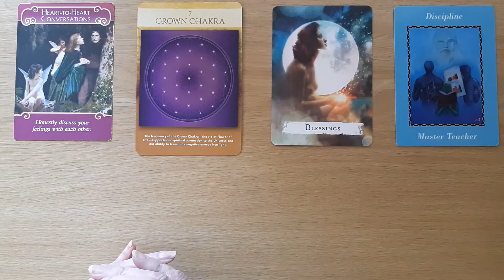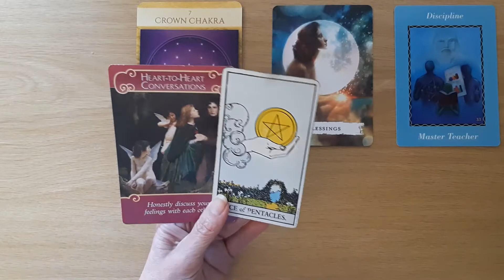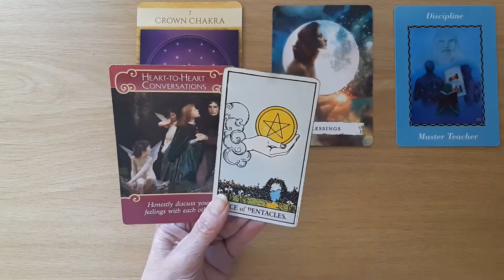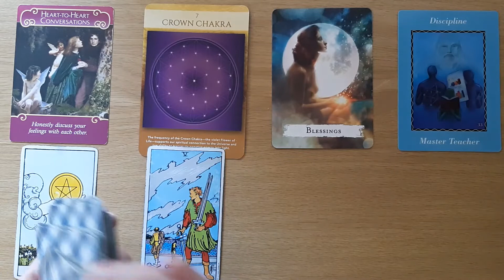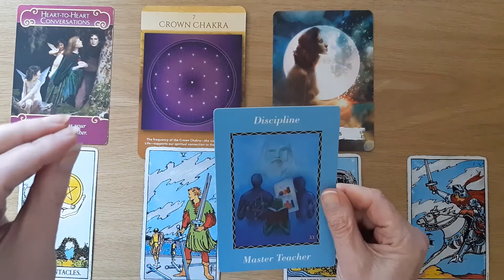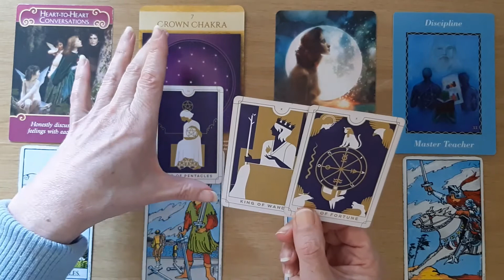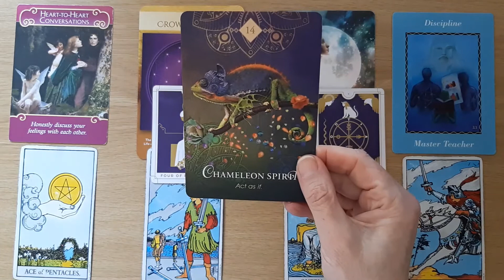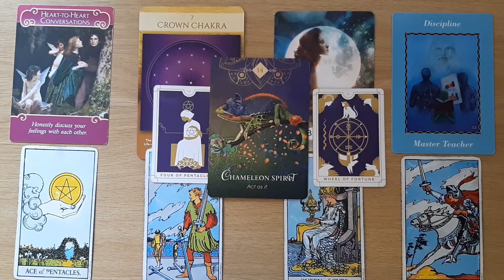Aquarius Love Tarot JULY💗THE UNIVERSE WORKS WITH YOU TO BRING IN YOUR SOULMATE💙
Welcome Aquarius, to your July 2022 LOVE TAROT READING. This Card Reading is all about the potential energies July will bring with regards to love and partners. I will look at the tarot and oracle cards to see the possibilities.

Cards used in this reading:
Spellcasting Oracle Cards – Flavia Kate Peters, Barabara Meiklejohn-Free
The Everyday Tarot - Brigit Esselmont
Ask Your Guides Oracle Cards by Sonia Choquette